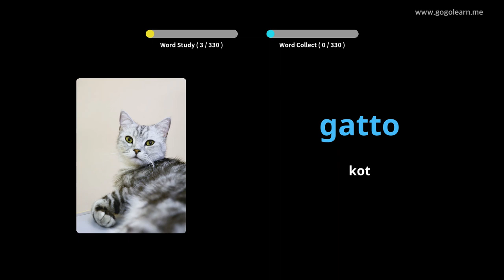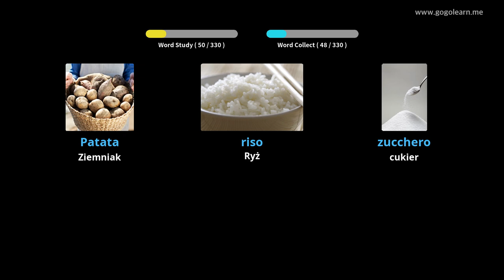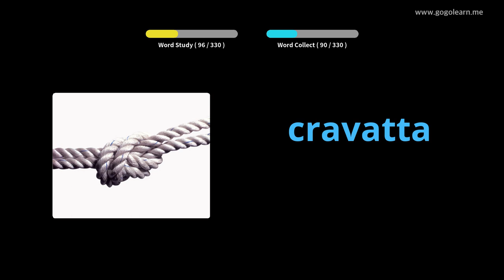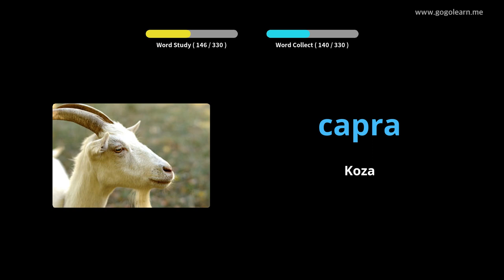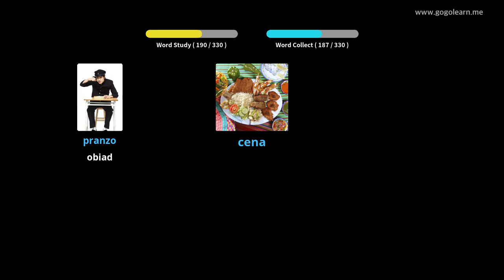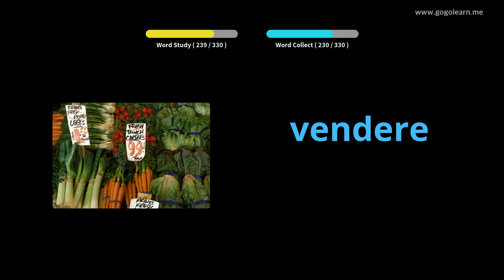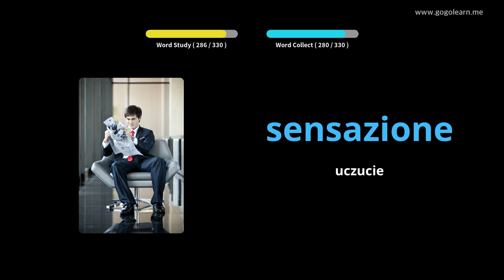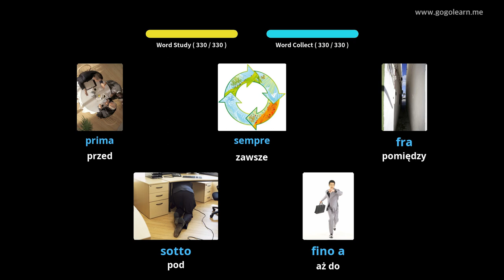Dowiedz Się Włoski Poprzez Zdjęcia |Słownictwo Włoski Słuchanie Podczas Jazdy | Golearn